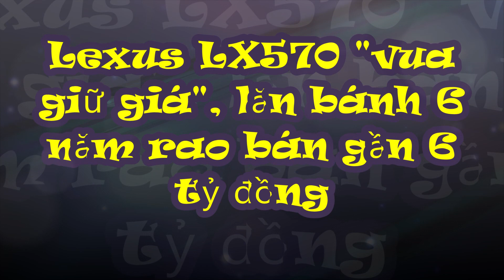"Trùm giữ giá" tại Việt Nam dù lăn bánh 6 năm, SUV 7 chổ gà nhà Toyota rao bán lại giá vẫn thơm phức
Sau khoảng 6 năm lăn bánh, hiện những chiếc SUV hạng sang Lexus LX 570 2017 đang được rao bán quanh mức 5,6 - 5,8 tỷ đồng, trong khi giá niêm yết xe tại thời điểm ra mắt là 7,81 tỷ đồng.